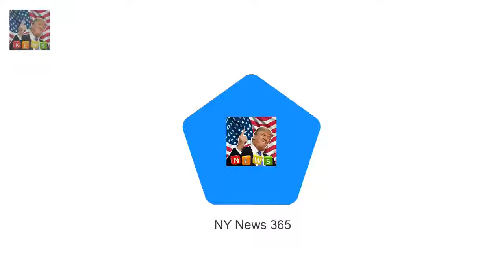But Chelsee Healey 29 is set to l Hollyoaks: Chelsee Healey returns to soap with bright red locks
Shes known for her luscious and voluminous long brunette locks
But Chelsee Healey 29 is set to leave soap viewers gobsmacked as she debuts a dramatic new look for her return to Hollyoaks as Goldie McQueen
A teaser photograph ahead of Thursdays episode shows the character with a bold new hairdo as she sports plum coloured locks with a blunt fringe

Shes the blonde bombshell who has posed for the likes Do YOU recognise this former Playboy model? :